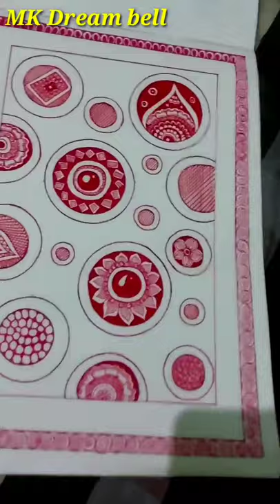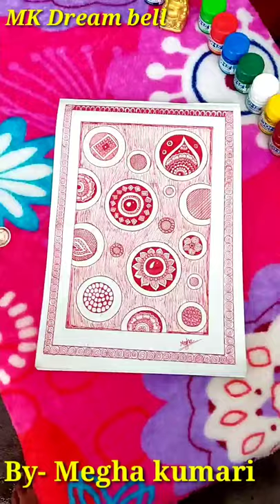Mandal art painting🌸||by Megha kumari || ♡~♡ only made from red pen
thanks 😊🙏😊